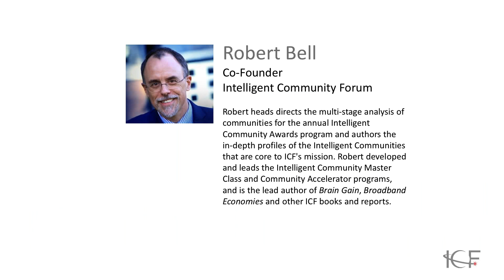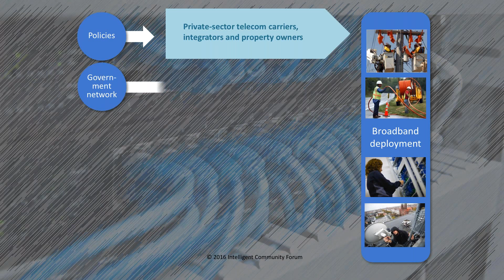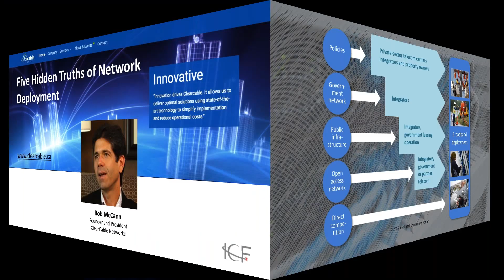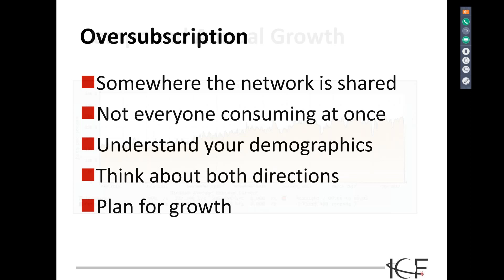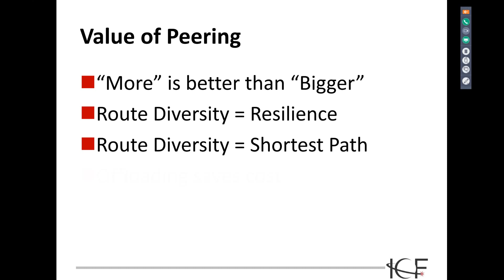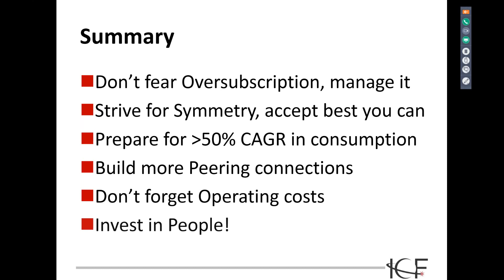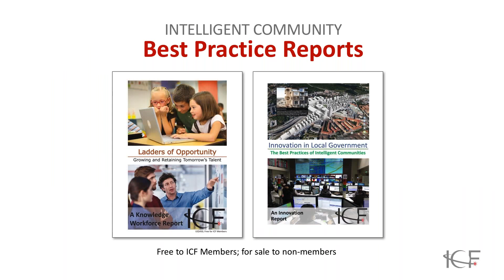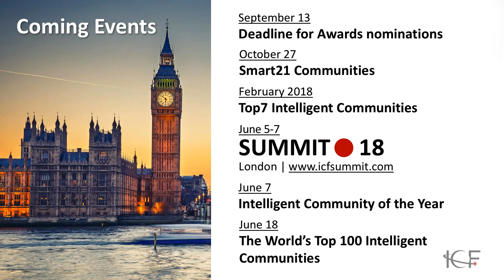Five Hidden Truths About Network Development: An ICF Broadband Agendas Webinar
Building a municipal, county or regional broadband network is a big challenge, even after you obtain the financing and clear the legal and regulatory hurdles. Decision-makers and stakeholders become consumed with issues of rights of way and technology platforms, partners and competitors, capital investment and user adoption. From planning and construction to the start of service and expansion, network developers always learn many hard and hidden truths that they wish they had known at the start.

In this webinar, the CEO of network consulting company Clearcable Networks shares the hidden truths about network development and operation that his company has learned from years advising governmental, commercial and corporate network builders. What subscription levels can you expect? What growth rate is feasible? How will operating costs compare with the original capital cost of the network? Learn these answers and more in a stimulating 60-minute presentation and interactive discussion.